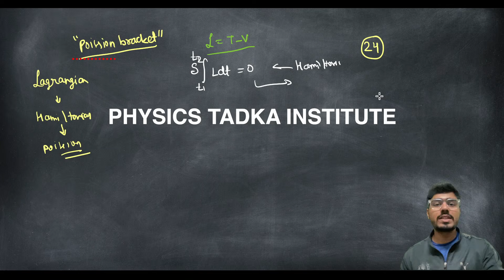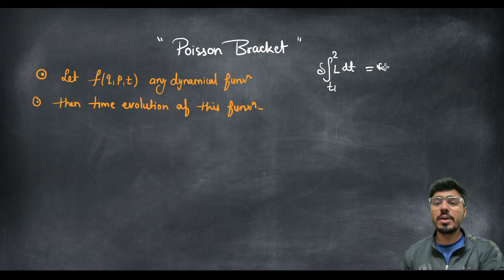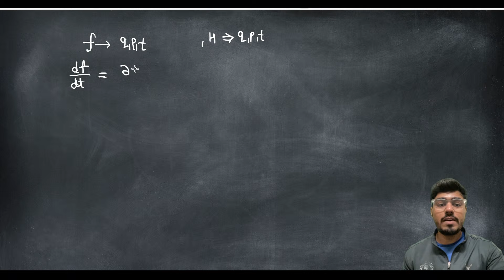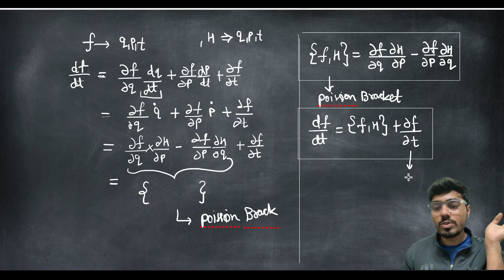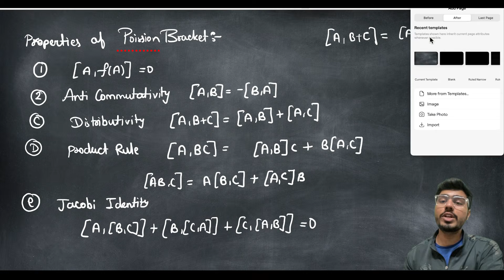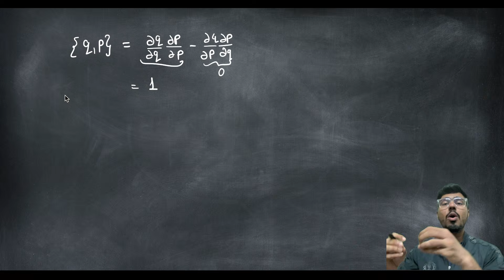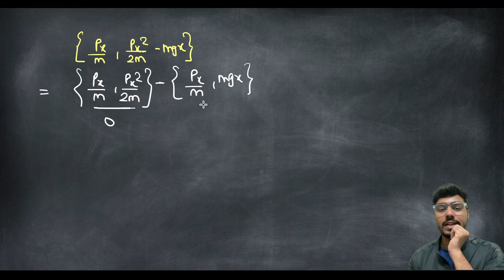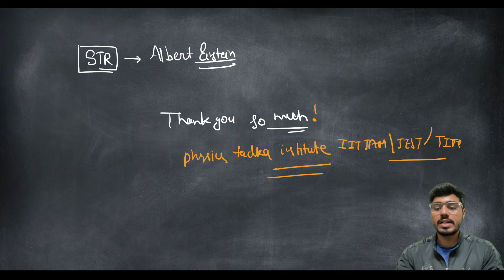Mechanics | lecture 24|| Poisson Bracket || IIT JAM Physics | Csir Net | Jest | Tifr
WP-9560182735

                                  Regards
                              Mukesh Limba